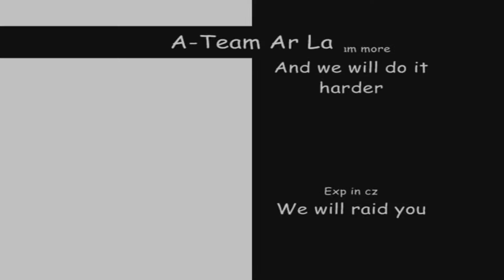Knight Online Tiocfaidh Ar La Team Movie XIGENON USKO